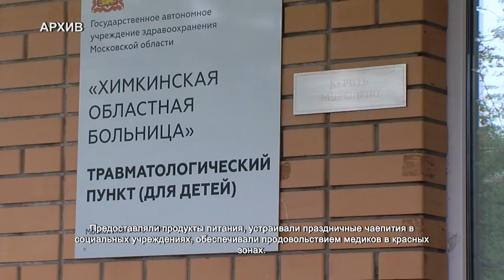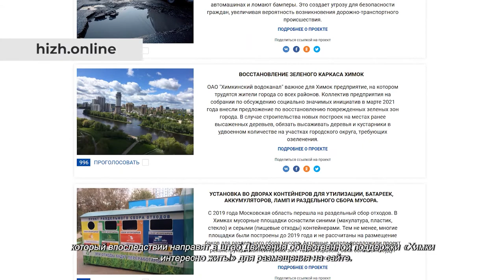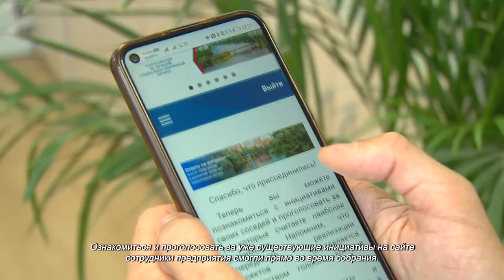Сотрудники кондитерской фабрики присоединились к Движению общественной поддержки. 24.06.2021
Вершить перемены можно только сообща, уверены сотрудники предприятия «Шереметьевские торты». Это крупнейшая кондитерская фабрика Химок. Сотрудники предприятия помогали горожанам во время пандемии. Предоставляли продукты питания, устраивали праздничные чаепития в социальных учреждениях, обеспечивали продовольствием медиков в красных зонах.